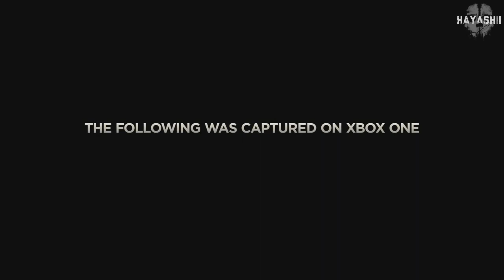SAIU O TRAILER! CONHEÇA COD: ADVANCED WARFARE! - Análise Completa do Trailer